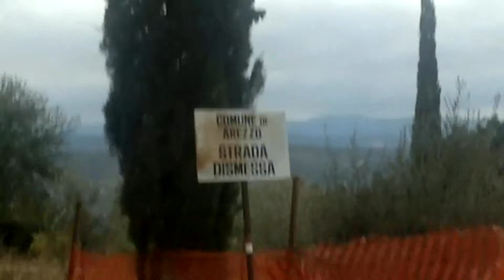Peneto parte 2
. XD Un salutone a tutti di Nuovo ed eccoci qua ad un altro filmato amici e visitatori di You Tube e questo come da Titolo è il video Peneto Parte 2 XD spero sia di vostro gradimento ai prossimi video XD .